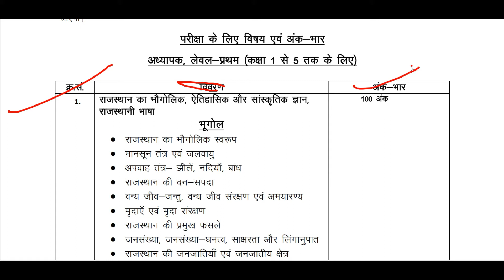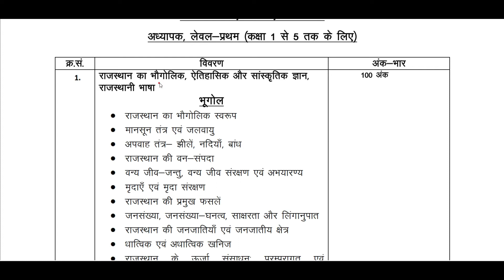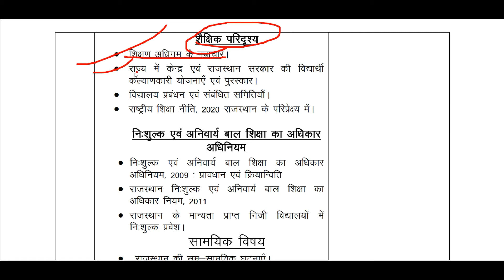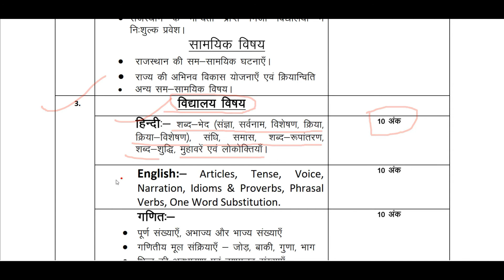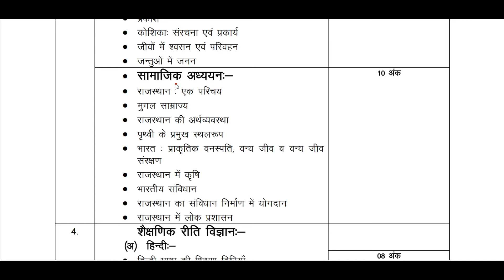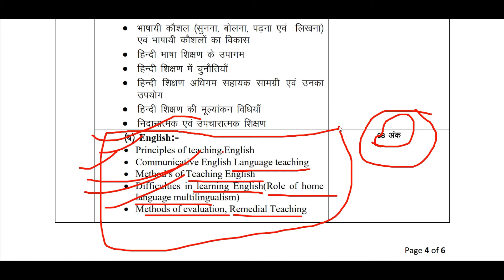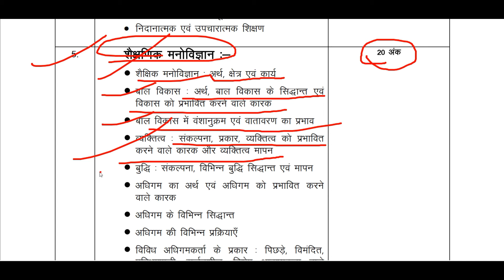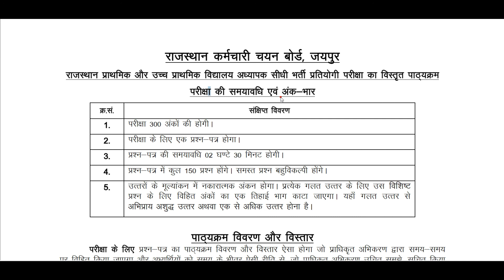Reet Mains ka syllabus। 3rd Grade Complete Syllabus। रीट मुख्य परीक्षा का सिलेबस।reet mains Syllabus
Reet Mains ka syllabus। 3rd Grade Complete Syllabus।‌ रीट मुख्य परीक्षा का सिलेबस

Reet Mains Exam Syllabus
reet mains ka syllabus
reet 3rd grade teacher syllabus
3rd grade teacher syllabus 2022
reet mukhya pariksha syllabus
reet mukhya pariksha pathyakram
rajasthan adhyapak patrata pariksha mains syllabus
reet mains exam syllabus 2022
रीट मुख्य परीक्षा पाठ्यक्रम
रीट प्राथमिक अध्यापक मुख्य परीक्षा पाठ्यक्रम